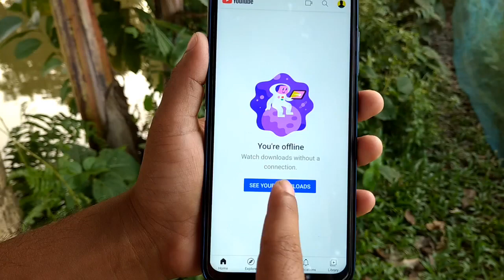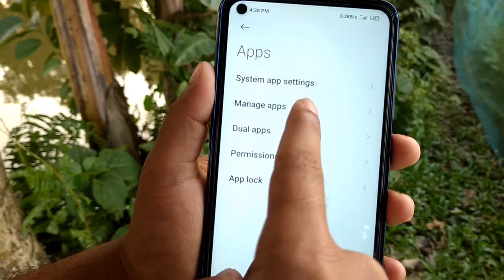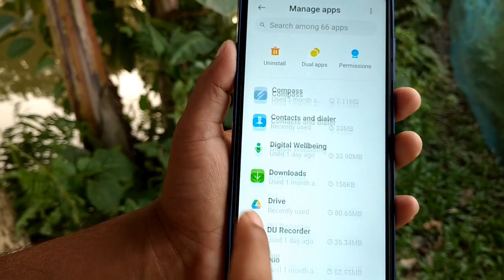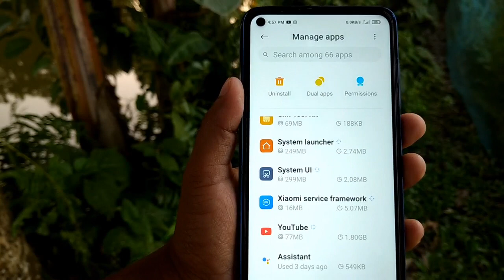ফোন দিয়ে ইন্টারনেট চালালে এই কাজটি শিখুন | সবার মাথা গরম হবে || Mobile internet secret settings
হ্যালো বন্ধু,
আপনি যদি মোবাইলের মাধ্যমে প্রতিদিন সব সময় ইন্টারনেট ব্যবহার করেন তাহলে অবশ্যই এই ভিডিওটি সম্পূর্ণ দেখুন.
কারণ আজকের এই ভিডিওর মাধ্যমে আপনি ইন্টারনেট এর চমৎকার একটি কাজ শিখতে পারবেন.
 ভিডিওটি দেখে যদি আপনার কাছে অনেক বেশি ভালো লাগে তাহলে অবশ্যই আমাদের চ্যানেলের সাথে থাকবেন এবং ভিডিওগুলি শেয়ার করে সবার শিক্ষার সুযোগ করে দিবেন.

🌚 Colour : Md. Nasim